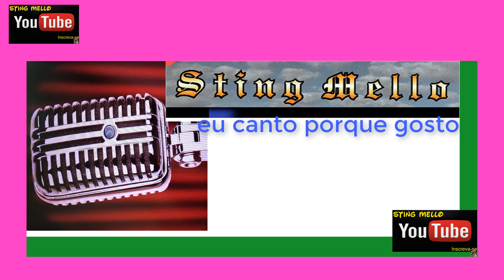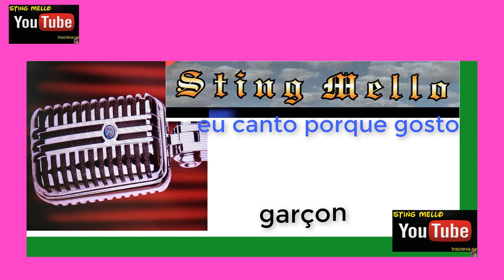garçon #-1,554mix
mais consciência humana, nesta vida é mais respeito com o planeta terra.